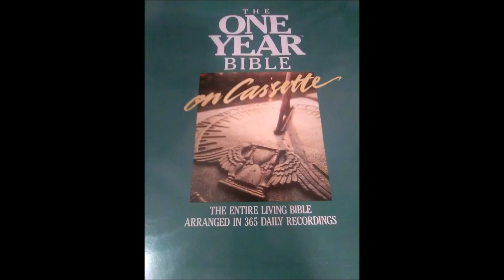The One Year Living Bible February 18 Leviticus 6:1 - 7:27, Mark 3:7 - 30, Psalm 37:1 - 11 and Prove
Leviticus 6:1 - 7:27, Mark 3:7 - 30, Psalm 37:1 - 11 and Proverbs 10:3 - 4